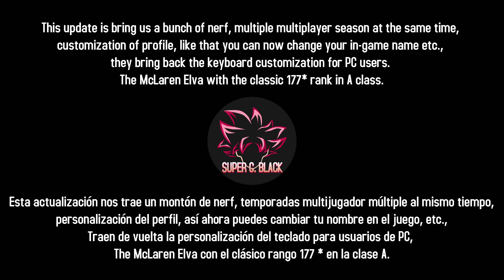Asphalt 8 SUMMER UPDATE 2021 Patch Notes | Asphalt 8 Update 49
Hey friends, here is all the information about the new changes in the Update 49 of Asphalt 8. The SUMMER UPDATE 2021 is about to come. I hope you like this video.

Channel members:
KING ICON
Bryan